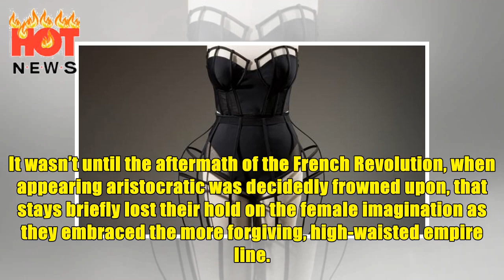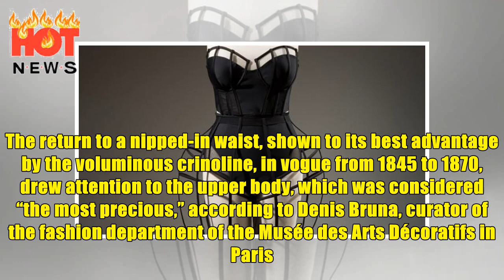[HOT NEWS] - What is the ‘ideal’ female body shape?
Fashion has long seen the female body as a malleable entity, something to be moulded according to the dictates of complex social codes or the fickle whims of the fashion industry. By analysing the changing fashionable silhouette from the 18th Century to the present day, a new exhibition at the Fashion Institute of Technology in New York (FIT) argues that the fashionable body has always been a cultural construct and one that needs to be challenged if we are to reach a greater acceptance of body d...